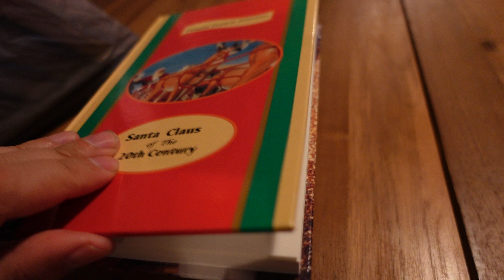Donald Francis Fournier - Florida Author Writer - Discovering his Santa Claus book in Eustis, FL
Donald Francis Fournier - Florida Author Writer - Discovering his "The True Story of Santa Claus of the 20th Century" book in Eustis, FL.

Florida Arts TV is a small independent work of human compassion which delivers educational news, serving to help preserve and propagate local American culture. Florida Arts TV is not affiliated, sponsored, or endorsed by any filmed artist, musician, business, organization or establishment, etc.We do not sponsor or endorse any filmed artist, musician, business, organization or establishment, etc. Florida Arts TV is not affiliated with any division of the government, or colleges, universities, private foundations, public institutions, etc. Florida Arts TV is not affiliated with any state of florida sponsored program and should not confused with being associated with any government division.

This video is for news and educational purposes and does not generate revenue. It was produced with less than three people.

Florida Arts TV is not affiliated, associated, endorsed by, or in effect endorsing in any way any views of person, persons, company, companies, political viewpoint(s), religions, philosophies, commercial or non-commercial agencies, or any other such institutions - of thought movements or ideologies either. The views of anyone in the videos are the strictly and wholly their own views and the party or those parties involved do own full responsibility for their own views and actions - we do not endorse anyone's views or actions during or after filming. Others own their own views, activities and actions in full entirety and we do not, nor can not control them - we share educational news of local community events in Florida.

Any filmed product and company names through incidentally filming are trademarks™ or registered® trademarks of their respective holders.